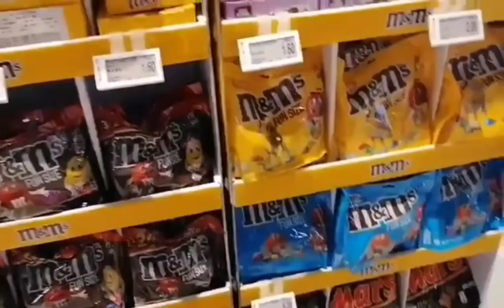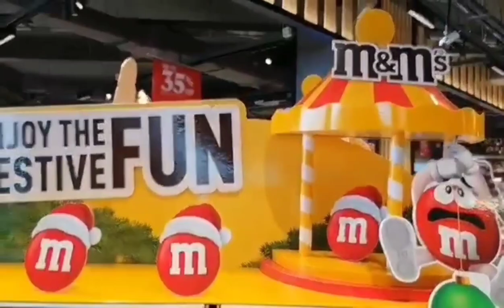SNICKERS CHOCOLATE & M&M's CHOCOLATE 🍬🍫